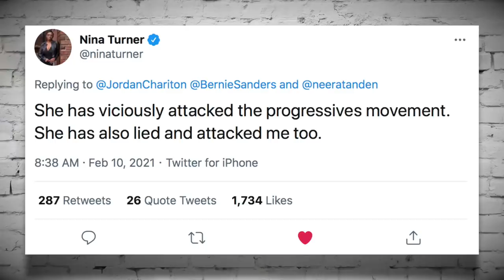Bernie Sanders Grills Neera Tanden Over Her Attacks on Progressives, Corruption